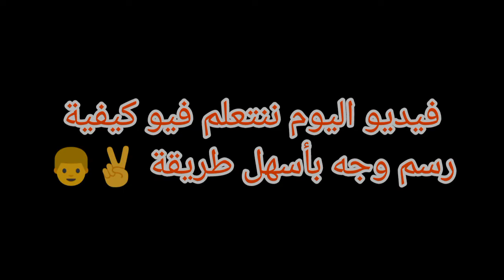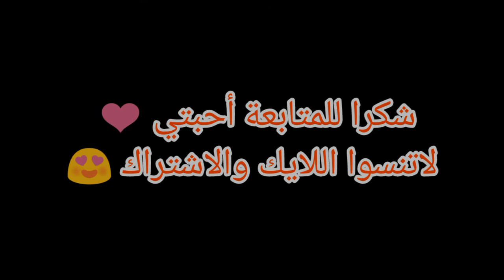تعلم رسم الوجه بالرصاص للمبتدئين/ How to draw a face /Mary Art 2020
رسم الوجه بطريقة سهلة بالرصاص للمبتدئين 2020.

هذا الفيديو يعلم الرسم بالرصاص خطوة بخطوة للمبتدئين حيث يقدم طريقة سهلة يتقنها المبتدئين بسرعة ويعلم رسم ملامح الوجه العين والأنف والفم ويشرح أسهل طريقة للتظليل وصنع الإضاءة بقلم الرصاص  وهذا الفيديو هو من دروس تعلم البورتريه للمبتدئين .

تعليم الرسم للمبتدئين خطوة بخطوة  | تعلم الرسم بالرصاص بسهولة من الصفر.
الخطوات الأولى لتعلم الرسم للمبتدئين بشكل سهل.
..👍🔔لا تنسو متابعة القناة من زر الاشتراك وتفعيل زر الجرس ليوصلكم اشعار أول بأول 👍🔔
قناتي مخصصة لمحبي الفن بجميع أشكاله والأعمال اليدوية 😍 🎨
فيديوهات متنوعة لتعليم الرسم بالرصاص  والفحم بطرق جديدة في رسم الأشخاص ورسم الوجه.